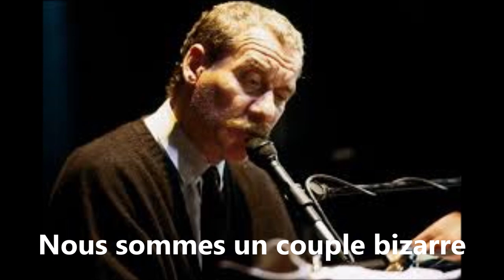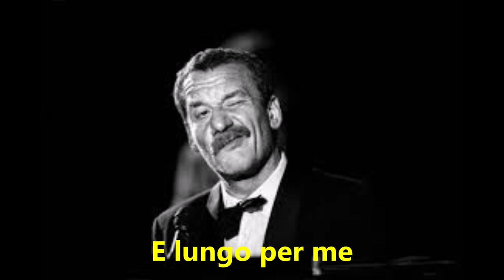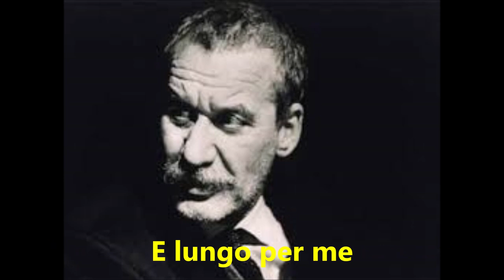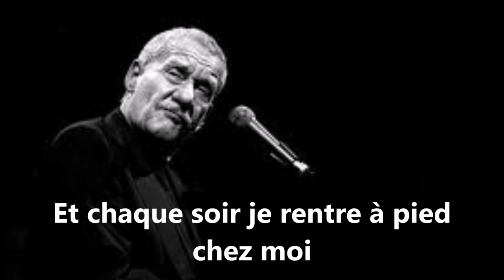Régine & Paolo Conte - Azzurro - 2009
Versione mista francese/italiana di "Azzurro", di  Paolo Conte, Vito Pallavicini, Eddy Marnay, tratta dall'album "Régine's Duets" del 2009, con testo.
Didactic use only. Lyrics on screen.

Azzurro:
Azzurro è un brano musicale scritto da Paolo Conte e inciso la prima volta da Adriano Celentano su 45 giri e inserito poi nell'album omonimo "Azzurro/Una carezza in un pugno", entrambi pubblicati nel maggio 1968 dalla casa discografica di Celentano.
La canzone è entrata subito nell'immaginario collettivo degli italiani, nonostante non appartenesse al genere tradizionale e melodico, ed è divenuta uno dei pezzi più cantati all'estero, assieme a "Nel blu dipinto di blu".

Storia:
Nel 1966 era entrato nel Clan Celentano come autore (presentato da Roby Matano de I Campioni) un giovane avvocato astigiano, Paolo Conte. Visto che il suo contratto con la RCA Italiana era in scadenza, aveva iniziato a collaborare con il Clan Celentano ed aveva subito scritto alcune canzoni per il cantante milanese, come Chi era lui e nel 1967 con Miki Del Prete e Luciano Beretta, aveva scritto una canzone per Celentano e sua moglie Claudia Mori, "La coppia più bella del mondo", brano che trionfò al Cantagiro. Stavolta collabora con il paroliere Vito Pallavicini, e sarà Azzurro a far affermare e lentamente imporre Conte come musicista.

«Quando uscì 'Azzurro' ci fu una levata di scudi perché andava controcorrente rispetto ai ritmi dell'epoca. Sogghignarono in molti, ma io me ne infischiavo perché avevo applicato a quella canzone degli echi poetici che fanno parte della nostra sensibilità. Fui capito dal pubblico: 'Azzurro' ebbe un grande successo. Tutte le mie canzoni nascono con questo spirito: scrivere una musica un po' fuori moda, un po' segreta, che vada a cercare in fondo a noi le risonanze della nostra identità...»
(Paolo Conte)
Nel 1968 Conte compone una musica non ben definibile: non è un rock, non è un lento, non è una ballata, non è un liscio, ma una specie di marcetta, senza dubbio originale, che si abbina ad un testo che Vito Pallavicini pare aver scritto su misura per Celentano, in quanto racchiude tutte le tematiche care all'artista (dall'amore all'ecologia alla religione), unite dalla cornice del celebre ritornello, dotato di grande carica ritmica e sonora grazie all'arrangiamento orchestrale di Nando de Luca originale e moderno.
La canzone riscuote comunque un enorme successo e raggiunge la prima posizione nella classifica annuale delle vendite del 1968 in Italia, rimane anche diverse settimane al numero uno della classifica in Austria.

La canzone ha avuto numerose cover, si ricordano:

l'arrangiamento orchestrale per banda musicale di Fernando Francia.
in italiano
1980 - Versione molto particolare contenuta nel film Il Pap'occhio di Renzo Arbore, dove il fantomatico coro Premiata Fabbrica Il Pernacchio (in realtà il coro a bocca chiusa Città di Napoli, con Lorenzo Spadoni come solista), la esegue a bocca chiusa con svariate pernacchie nei momenti più topici della melodia.
1985 - L'autore Paolo Conte nel suo primo album dal vivo, il doppio intitolato Concerti, poi in numerosi altri dischi dal vivo. Conte inserisce il brano nel suo repertorio live solo dopo aver iniziato l'attività di interprete da anni, inizialmente in versione solista col pianoforte (soprattutto nei bis dei concerti), poi anche col suo gruppo ma sempre usando solo voce e piano.
1986 - Il trio dei Ricchi e Poveri nell'album Dimmi quando.
1990 - Il gruppo tedesco Die Toten Hosen la rivisita in versione punk rock nell'album Auf dem Kreuzzug ins Glück, come tributo per la Coppa del mondo FIFA del 1990 conquistata dalla Nazionale tedesca, mantenendo il testo in italiano e realizzando anche un videoclip.
1991 - Il cantante ed imitatore Fiorello nell'album Veramente falso.
1998 - Il gruppo musicale Folkabbestia per l'album d'esordio Breve saggio filosofico sul senso della vita.
2017 - La cantautrice Erica Mou pubblica la sua cover come primo singolo dell'album "Bandiera sulla luna".

in francese
1969 - Versione della cantante Régine.

in tedesco
Esiste col un testo di Kurt Feltz e con quello di Peter Alexander che la incide.
1975 - Peter Rubin nell'album Seine großen Erfolge.
Dieter Thomas Kuhn.

in ebraico
1993 - Il cantante israeliano Arik Einstein con titolo Amru Lo (Ebraico per Gli dissero), nell'album "אוסף".

in spagnolo e inglese
2015 - Il crooner italiano Matteo Brancaleoni in duetto con la cantante italo-messicana Ely Bruna nel disco Made in Italy.

in ungherese
1999 - Rock band "Alvin és a mókusok" nell'album "Emberek és állatok"

strumentale
2018 - Il pianista italiano Emanuele Coluccia, in trio con Luca Alemanno al contrabbasso e Dario Congedo alla batteria, nell'album "Birthplace" realizza una versione strumentale riarmonizzata del brano.